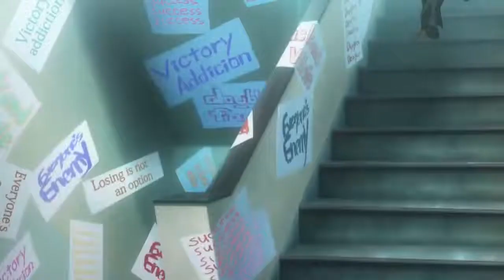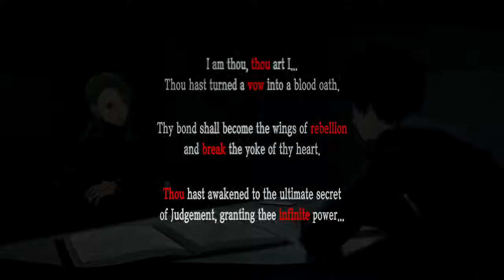Ep. 56- [SPOILER] Back to the intro! | Persona 5 Honest Blind Playthrough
HUGE MAJOR STORY SPOILER, WATCH AT YOUR OWN DISCRETION

All the questions are finally getting solved

Stay toasty :)